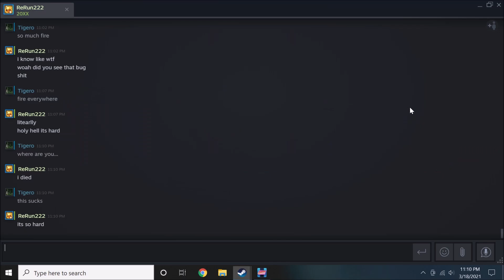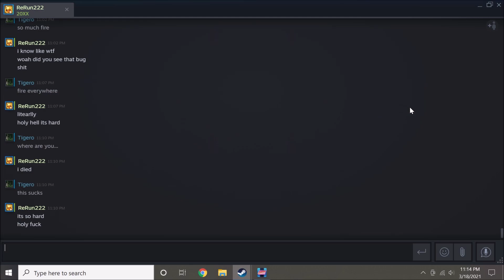20xx #7 - This Boss Cheats!